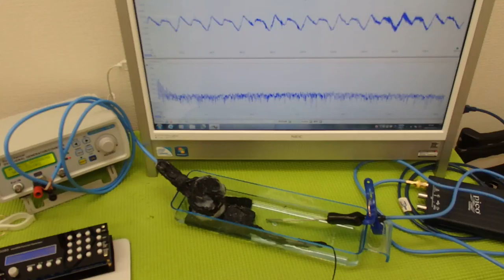対象物の振動モードに合わせた、超音波制御技術 ultrasonic-labo